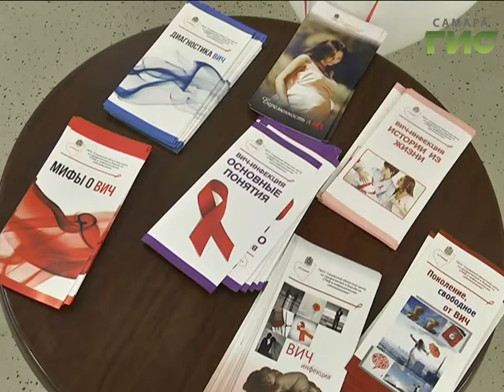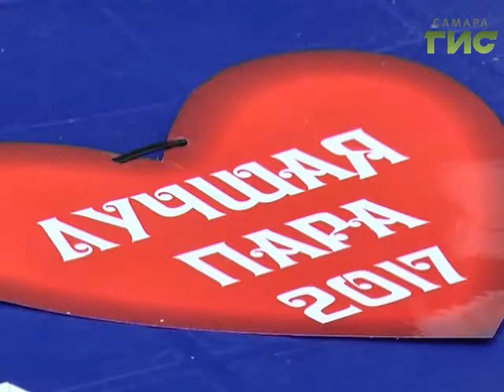Чтобы не лил слезы крокодильи. В день влюбленных крокодилу из самарского зоопарка нашли пару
День влюбленных захлестнул всех  - и людей, и животных.  Пары,  в день святого Валентина подавшие  заявление в загс, смогли пройти экспресс-тест на ВИЧ. А у нильского крокодила Кузи из самарского зоопарка в самый романтичный день в году появилась невеста. Покорять сердце рептилии будет 12-летняя Герда.